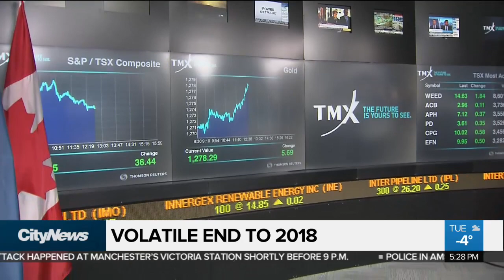2019 business preview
680 NEWS Business Editor Fil Martino takes a look at the business year ahead with the top stories to watch for this year.